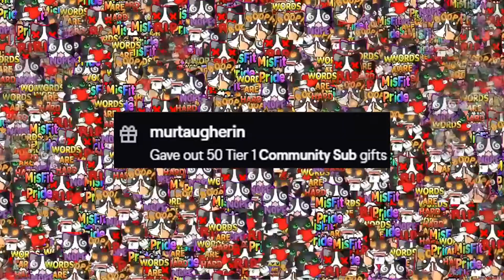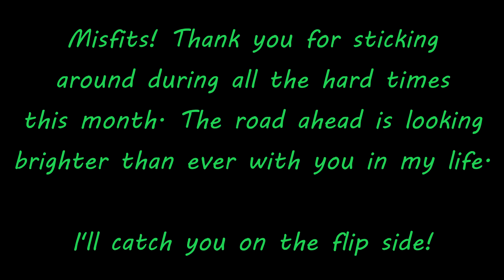Cordilia's Best of March 2020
Take a look at some of the best moments from Cordilia's March streams.